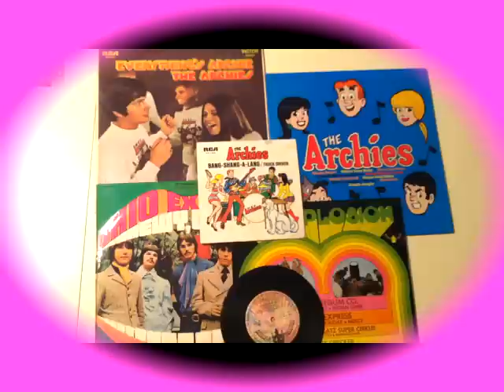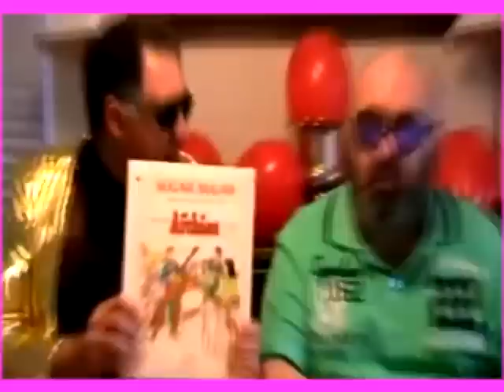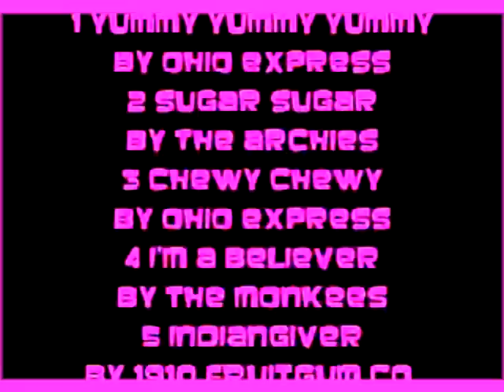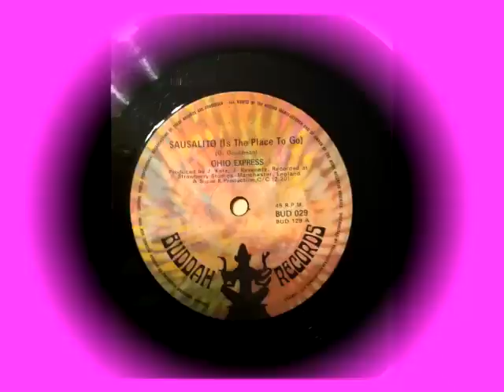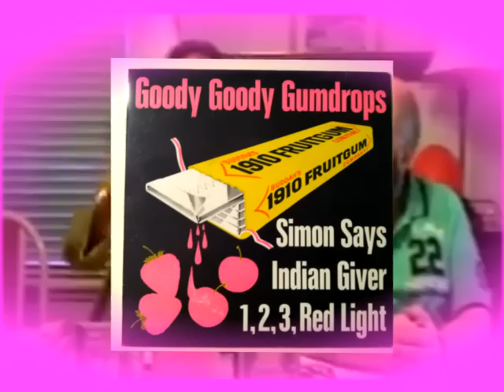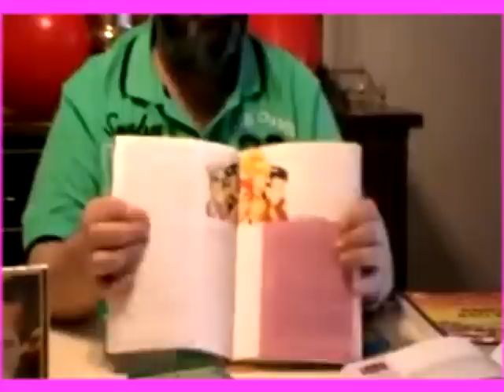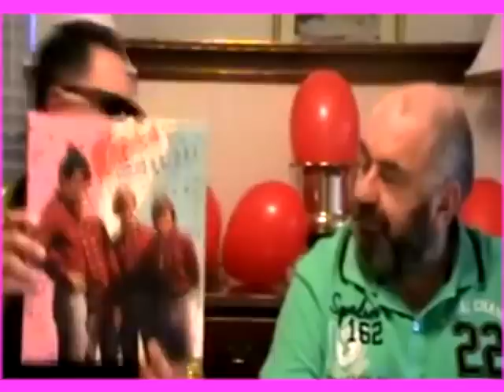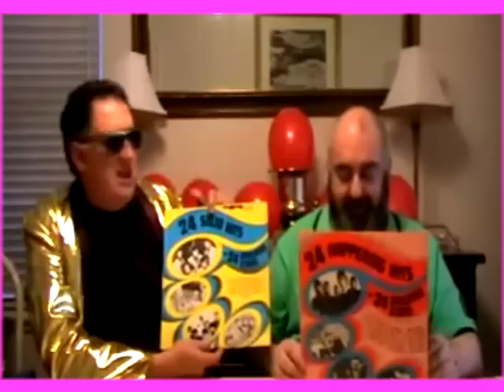COLLECTIBLE HUNT - BUBBLEGUM SHOW HOSTED BY THE EP'S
THE EP'S DISCUSS BUBBLEGUM MUSIC AND COLLECTIBLES FROM 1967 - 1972